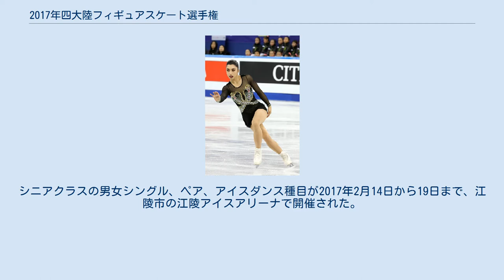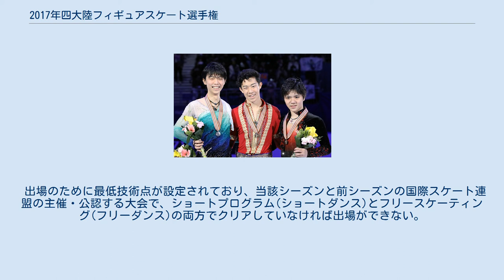2017年四大陸フィギュアスケート選手権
2017年四大陸フィギュアスケート選手権（英語: 2017 Four Continents Figure Skating Championships）は、2017年に韓国で開催されたフィギュアスケートの国際競技会。
国際スケート連盟による、アフリカ、アジア、アメリカ、オセアニアの4大陸の各国選手を対象とした選手権大会である。
 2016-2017年シーズン開催の四大陸フィギュアスケート選手権。
シニアクラスの男女シングル、ペア、アイスダンス種目が2017年2月14日から19日まで、江陵市の江陵アイスアリーナで開催された。
韓国での開催は、2015年大会以来2年ぶりである。
 今大会は平昌オリンピックのプレイベントと位置づけられており、実際にオリンピックでも使用される同じリンクで競技が行われた。
 男子シングルでは、初出場のネイサン・チェンがFSで5度の4回転ジャンプを成功させ優勝。
 日本勢は、同大会4年ぶりの出場となった羽生結弦が3度目の銀メダルを獲得、宇野昌磨は3位となり、3度目の挑戦で初めて表彰台に上がった。
3度目の出場となった田中刑事は13位で終えた。
男子シングルは前回大会に続いてアジア系が表彰台を占めた。
 女子シングルでは初出場の三原舞依がSP4位から逆転優勝、これで日本の女子シングルは、2008年大会から10年連続の表彰台となった。
2位にはガブリエル・デールマンが入った。
カナダの女子シングルが同大会で表彰台に上がるのは2009年大会のジョアニー・ロシェット以来8年ぶりとなる。
3位には前回大会2位の長洲未来が入った。
 ペアでは、隋文静/韓聰組が連覇を達成、アイスダンスでは、4年ぶり7度目の出場となったテッサ・ヴァーチュ/スコット・モイア組が3度目の優勝を飾った。
 国際スケート連盟に加盟するヨーロッパ州を除く各国のフィギュアスケート統括団体に対し、種目ごとに最大3枠までの出場枠が与えられた。
 出場のために最低技術点が設定されており、当該シーズンと前シーズンの国際スケート連盟の主催・公認する大会で、ショートプログラム(ショートダンス)とフリースケーティング(フリーダンス)の両方でクリアしていなければ出場ができない。
 男子シングル 男子シングルメダリスト 女子シングル 女子シングルメダリスト ペア アイスダンス